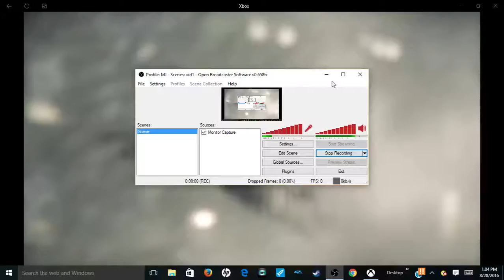Call of Duty Black Ops 3 Campaign Co-op Part 1 (Xbox One)